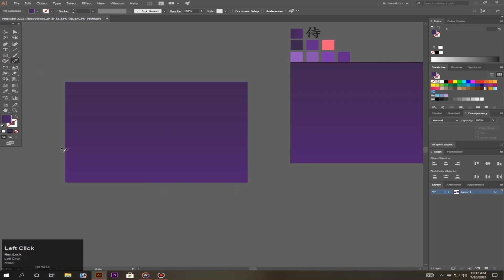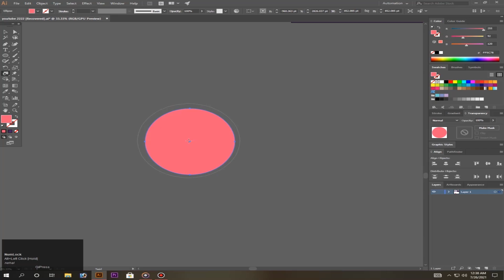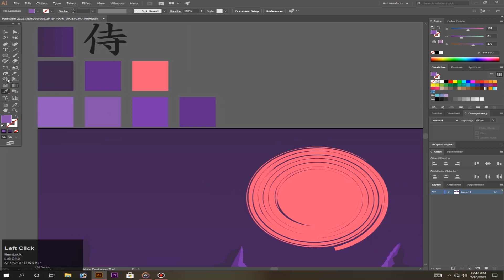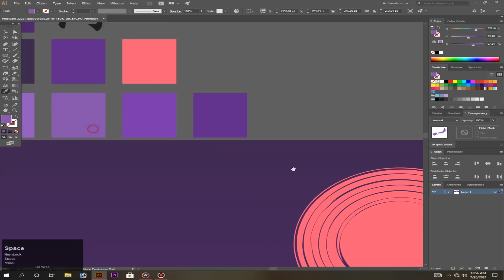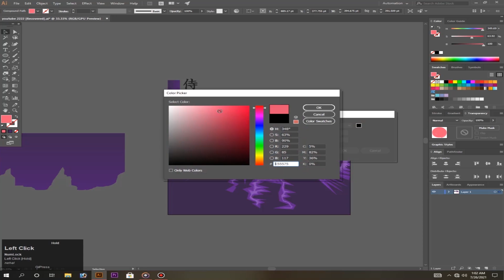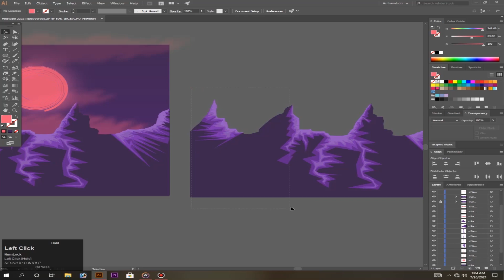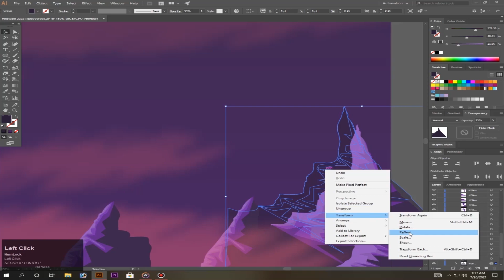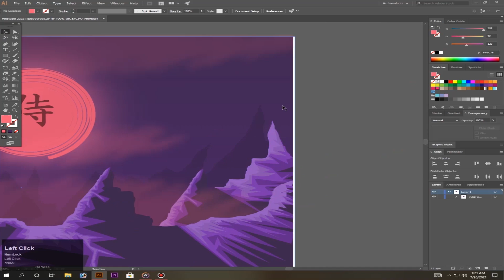How to draw mountain landscape in |Adobe Illustrator| for Beginner Tutorial with |Zeropixel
Today am gonna show you How to draw mountain landscape in Adobe Illustrator.

If you don't understand any part of the video tutorial please let me know in the comments section with timing I will be more than oblige to respond, if I can.

Stroke...
1} FF5C78
2} 9159BD
3} 8551AD
4} 7935AD
5} 602A8A

Gradient...
1} 3D284D+602A8A